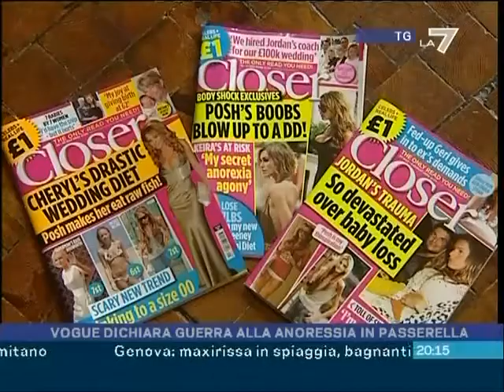Vogue contro l'anoressia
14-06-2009 Vogue si mette in campo contro l'anoressia tra le modelle